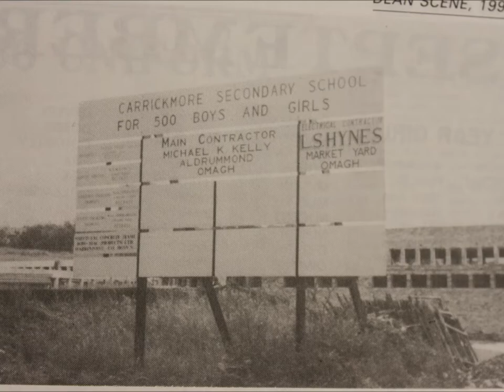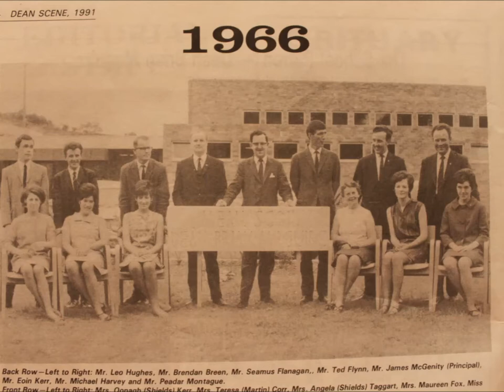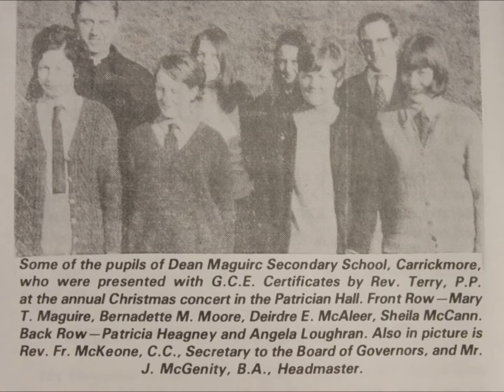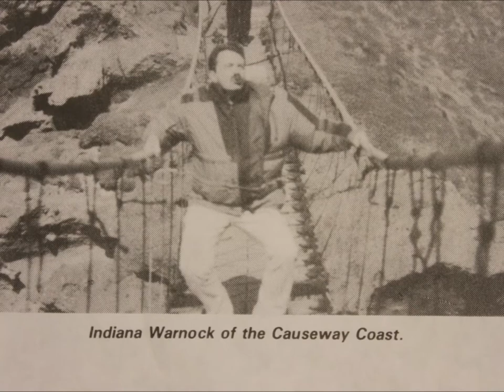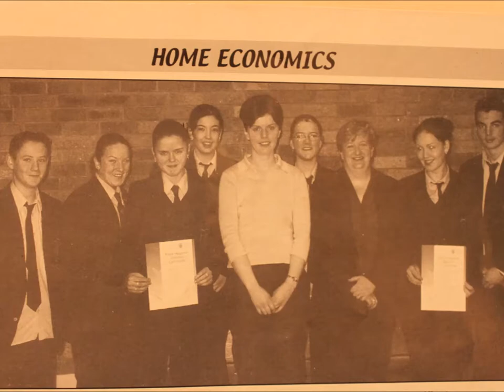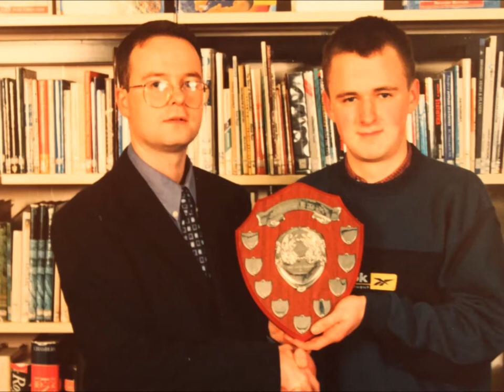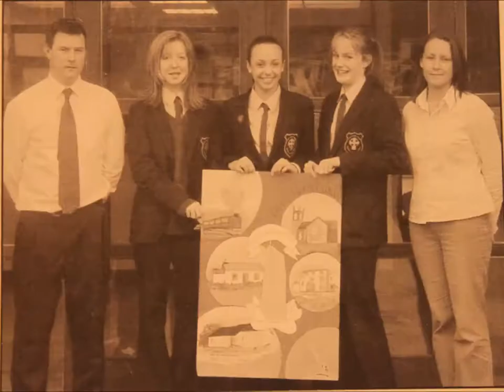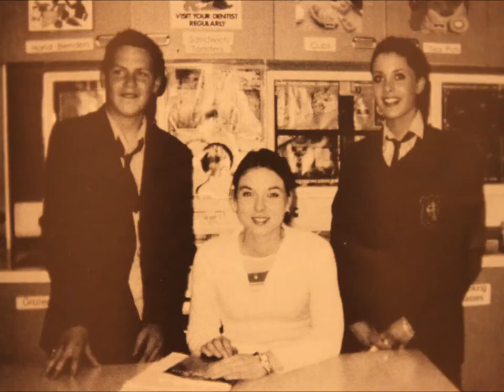Dean 50th Anniversary